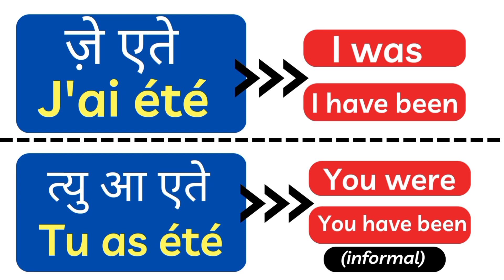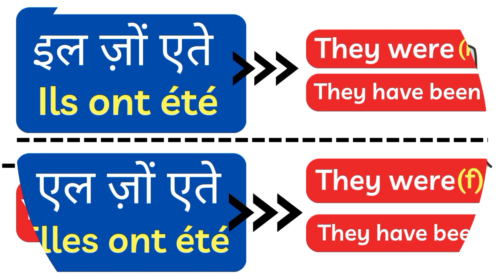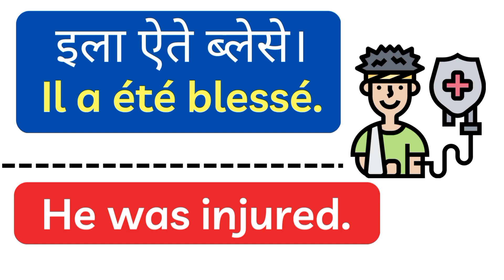Être verbe (Past conjugation in French)🇨🇵 Learn French in Hindi.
Être verbe (Past conjugation in French)🇨🇵

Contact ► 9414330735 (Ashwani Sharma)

Recommended books ►
● Entre Jeunes French book
● French-English Bilingual Visual Dictionary
● Collins French Dictionary
● Dondo Modern French Course
● For French
● For Spanish
● For Japanese (JLPT N5)
● For Japanese (Minna no nihongo)
● For German (PRÜFUNGSTRAINING START DEUTSCH A1)
● For German (Mit Erfog Zu Fit In Deutsch 1)
● For German (Fit Fur Goethe - Zertifikat A1)
● For German (Netzwerk Deutsch als Fremdsprache A1)

● My Boya Collar Mic
● My Second Boya Mic
● My Tripod
● Wireless Speaker

Learn Foreign Language online with Ashwani Sharma.
Follow Me On Other Social Media.